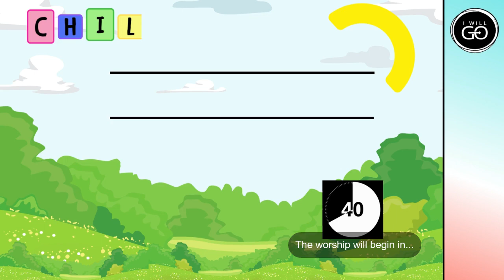Day 6 Children's Week of Prayer 2022: Metro Batangas Adventist Elementary School - Students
Metro Batangas District Adventist Church
Children's Week of Prayer 2022
Day 6
Participants: Metro Batangas Adventist Elementary School - Students